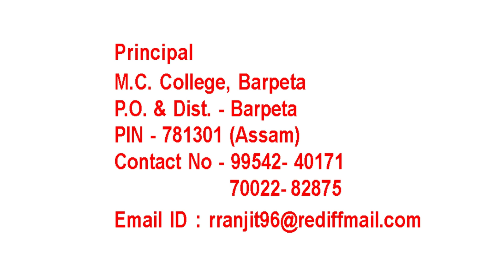Fish Breeding Diploma Course/মাছৰ পোনা উত্পাদন প্রশিক্ষণ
Fish Breeding (Hatchery Production Worker)
2 years Diploma course.
Admission going on Two years Diploma
New Delhi. Minimum Qualification: HS Pass (Science, Arts, Commerce) Scholarship available.
Application Submission:
Principal,
M.C. College, Barpeta,
P.O & Dist: Barpeta,
PIN-781301 (Assam)